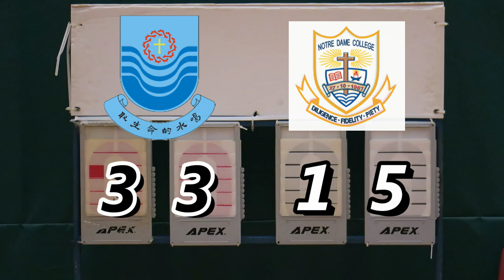李炳vs聖母院(2017.7.3.學界籃球馬拉松男子分組賽)精華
2017.7.3.林士德體育館 12:45 李炳(黑) 33 : 15 聖母院(白)